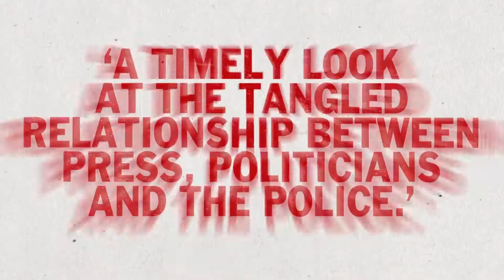Great Britain Official West End Trailer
Richard 'One Man, Two Guv'nors' Bean’s fast and furious new play is an anarchic, foul-mouthed satire about the press, the police and the political establishment. After radiant notices at the National Theatre, it now transfers to the West End.

The producers insist that it is absolutely, definitely, categorically and in no way whatsoever intended to satirise the real-life story of former News Of The World editor Rebekah Brooks, who was recently - some might say eyebrow-raisingly - exonerated of all wrongdoing in the phone hacking scandal.

In its own way Great Britain is just as hilarious as One Man, Two Guv'nors, but with the added dimension that it's bursting with razor-sharp observations about contemporary society.